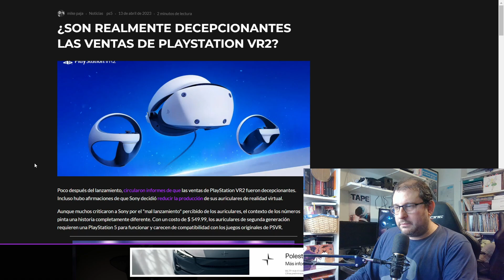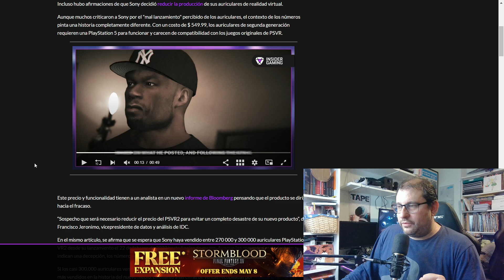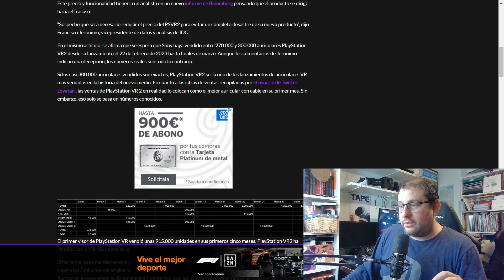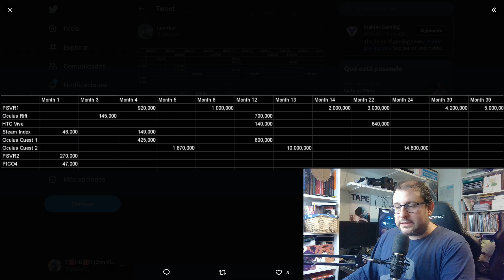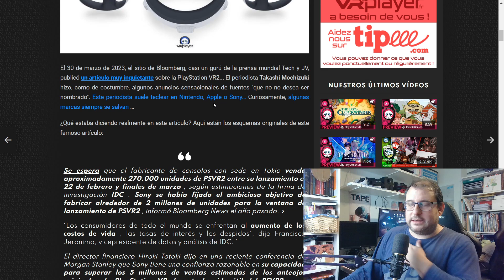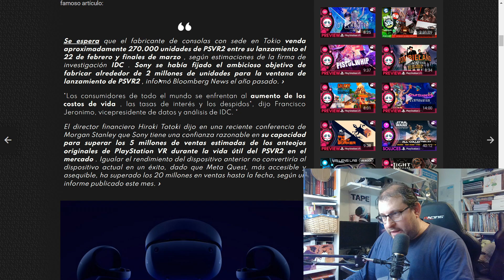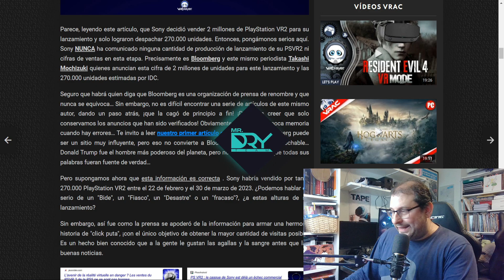PLAYSTATION VR2: ¿SON REALMENTE DECEPCIONANTES SUS VENTAS? | SONY - VR - REALIDAD VIRTUAL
Según bloomberg las ventas de PSVR2 son un fracaso y decepcionantes. Sony ya ha desmentido otras veces a dicho medio.